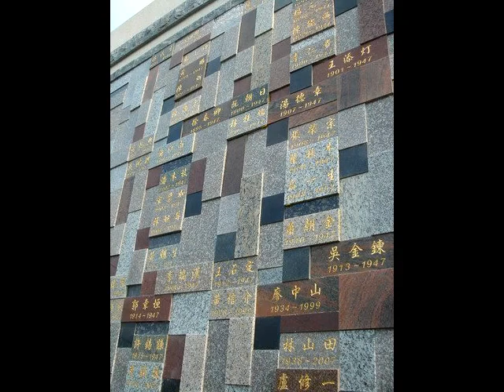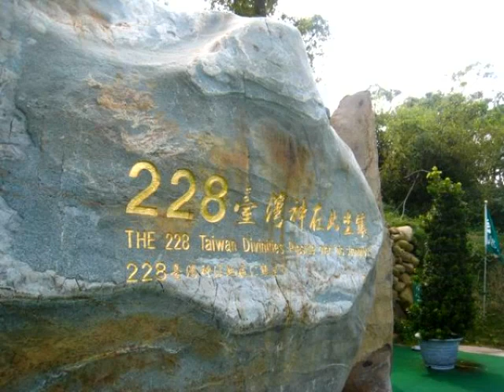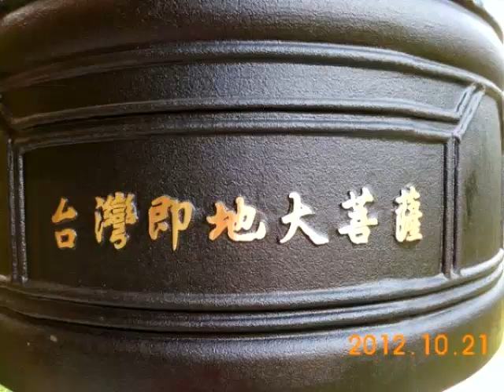贊清與贊氧見證台灣神對小狗的慈悲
贊清與贊氧的小狗來福，幾天前不知為何受傷了，身上有多處傷口，毛也掉了一大塊。

贊清請贊氧幫來福做氣功，但是受了傷的來福，情緒不穩很兇，不讓人接近，贊氧也只能隔一些距離幫來福做氣功。

隔了一會，來福已經攤在地上，全身無力，於是贊清向台灣神祈禱，希望藉由唸《228台灣神太上真經》與做氣功，請台灣神來幫來福加持身心靈，一開始來福還是兇，但唸經唸到一半的時候，來福像是突然回神，並開始哭，到後來來福的情緒也慢慢變安定，身體也不再發抖，然後睡著了。

隔天早上，來福竟然已經能自己跳上車準備去獸醫院了，到了獸醫院，來福打了點滴，逢了傷口，現在情況已經好很多，贊清對於台灣神的護祐感到不可思議！

而贊清媽媽原本養的臘腸狗Jimmy，小時候體弱多病，還會咳嗽，贊氧當時也是持續唸經迴向並幫Jimmy做氣功，原本對Jimmy不抱希望的獸醫師，對於Jimmy能康復，也感到不可思議。現在Jimmy壯得跟小山豬一樣！

憑藉著對台灣神的信心，贊清與贊氧見證台灣神對小狗的慈悲，感謝上帝！感謝台灣神！